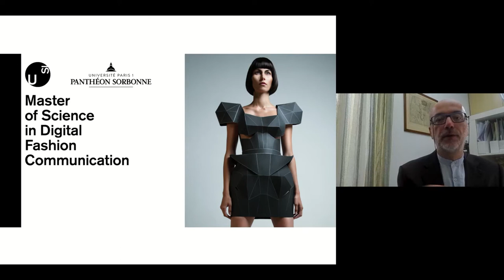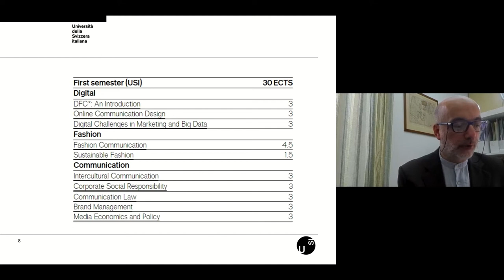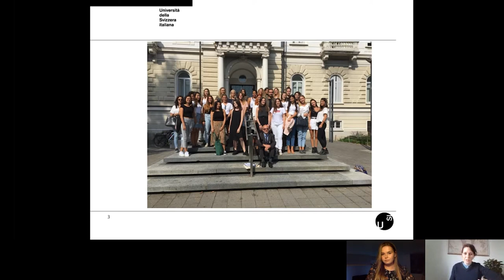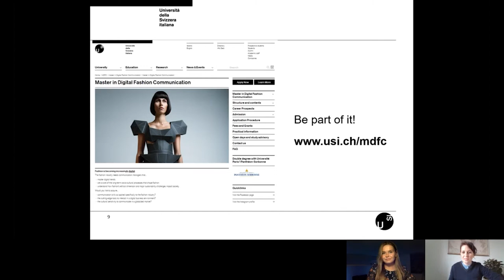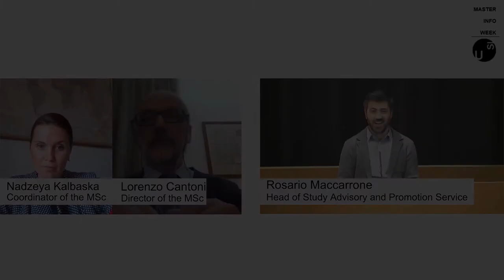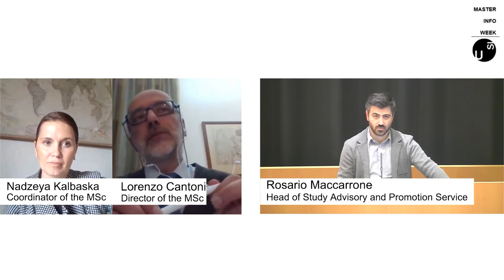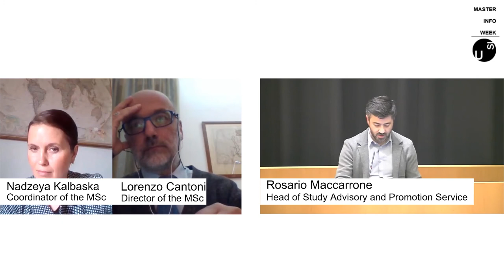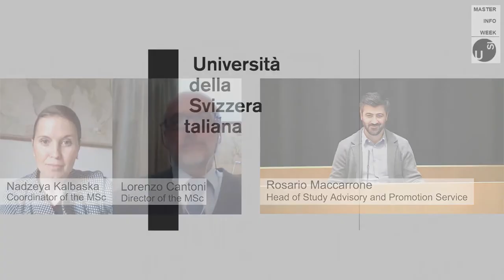Master in Digital Fashion Communication - Online Info Week 2020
Fashion is becoming increasingly digital. The fashion industry needs communication managers that...
- master digitaltrends;
- are aware of the long-term socio-cultural processes that shape fashion;
- understand how fashion's ethical dimension and major sustainability challenges impact society.

Would you like to acquire...
- communication skills as applied specifically to the fashion industry?
- the cutting edge tools to interact in a digital business environment?
- the cultural sensitivity to communicate in a globalized market?

Be part of the first international Master of Science in Digital Fashion Communication offered as a Double Degree by ­USI University, Switzerland, and Université Paris 1 Panthéon-Sorbonne (Paris, France).